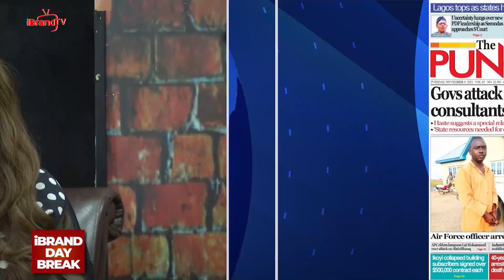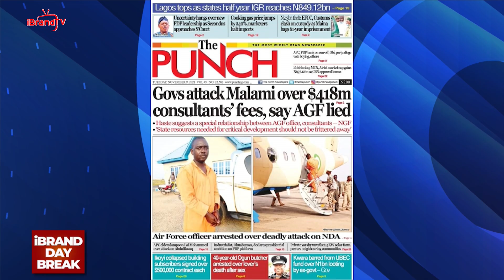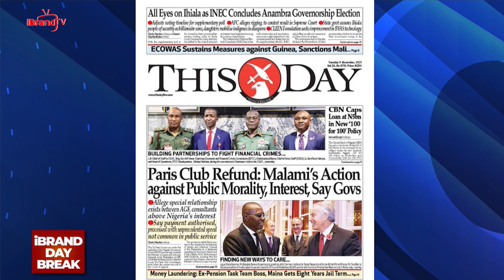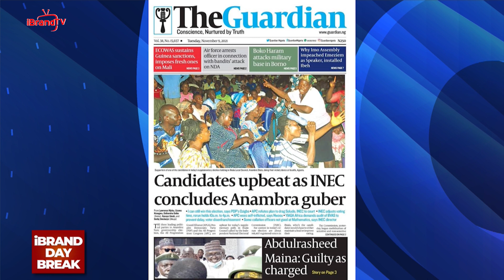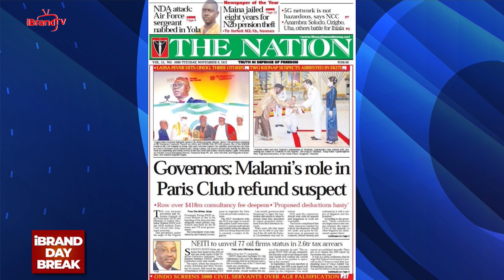Paris Club Refund: Malami's action against public morality, says Govs